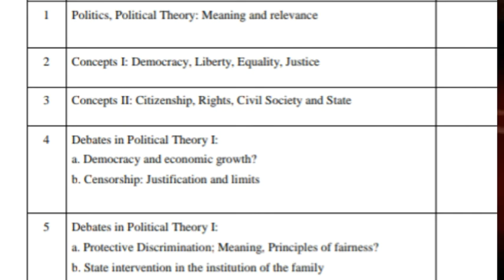First Semester Political Science (Pass Course) Syllabus CBCS Graduation | Assam University